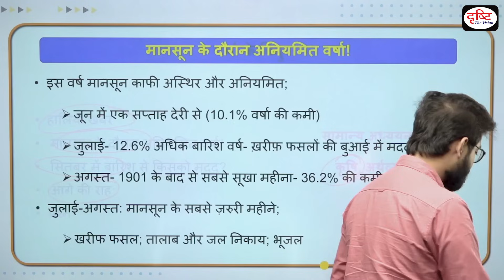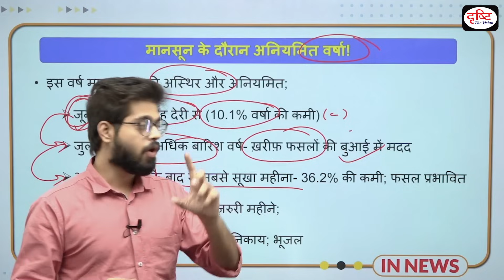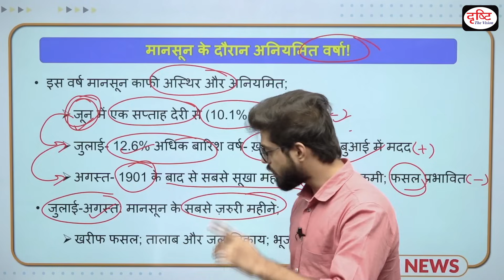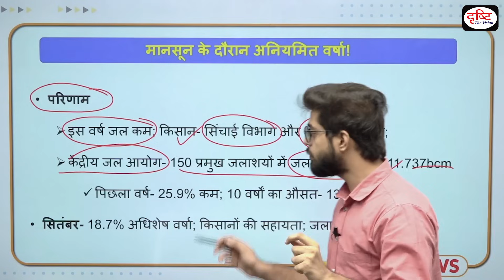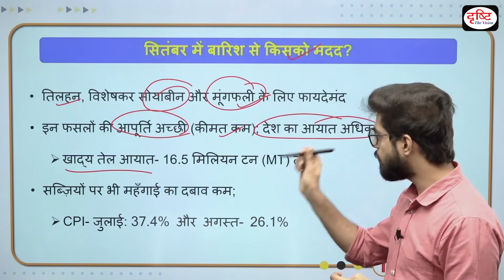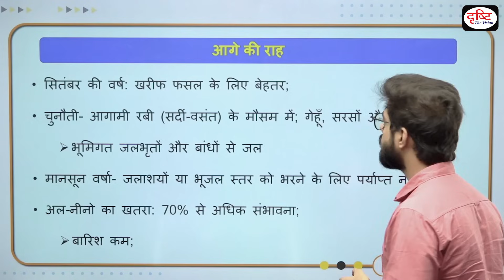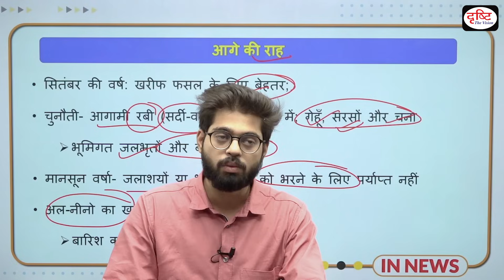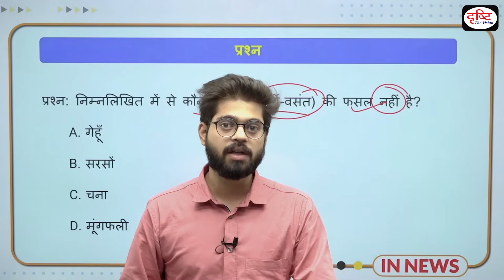What the September rain has meant for crops | UPSC | InNews | Drishti IAS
What the September rain has meant for crops | IN NEWS I Drishti IAS

The monsoon has been erratic, arriving a week late in June that recorded overall 10.1% rainfall deficiency. But the 12.6% above-normal rain in July helped spur plantings of most kharif crops. What followed, however, was the driest ever August since 1901. With an all-India 36.2% deficit, vis-à-vis the historical average precipitation for the month, the crops that were already sown experienced severe moisture stress. July-August are usually the peak monsoon rainfall months, not only meeting the kharif crop’s requirements, but also filling up ponds and reservoirs and recharging groundwater tables. This time, it was the other way round: Farmers had to rely on releases from dams by irrigation departments and draw down underground water reserves to salvage their crops.

• हालिया खबर
• मानसून के दौरान अनियमित वर्षा!
• सितंबर में बारिश से किसको मदद?
• आगे की राह
• प्रश्न

1. Videos by Dr. Vikas Divyakriti

2. Concept Talk- By Dr. Vikas Divyakirti